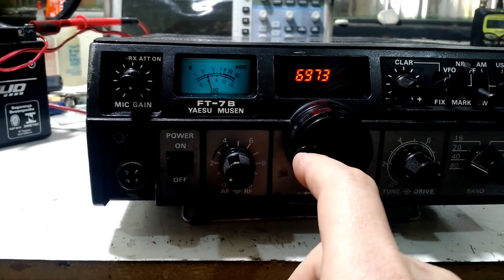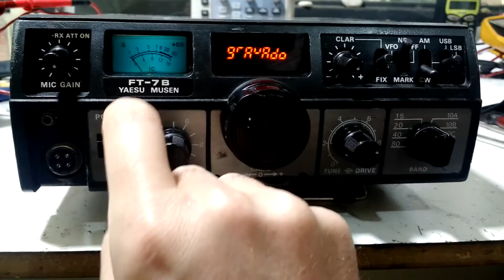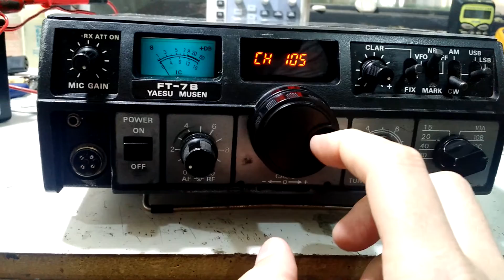FT-7B ou 7 Bravo modificado por PU4WLG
Modifiquei um 7 Bravo colocando freqüencímetro embutido + Arduíno + oscilador DDS (SI5351)